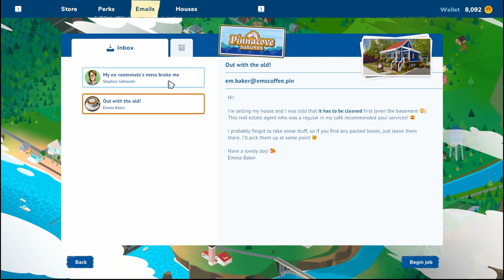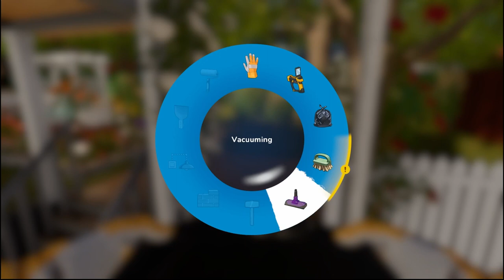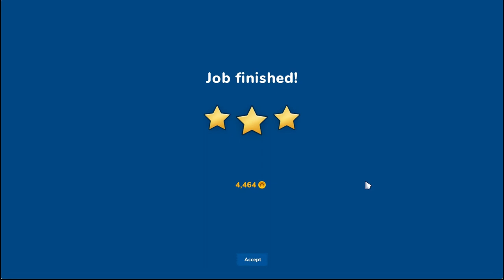HOUSE FLIPPER 2 - Episode 3 | Random Slow Plays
Helping clean up and sell run-down furniture in an old Coffee Shop so the owner can sell it. Debated turning the coffee beans on the ground into a cup before vacuuming them up!